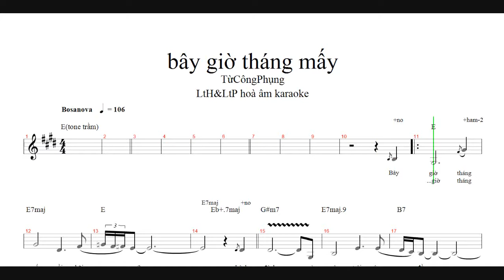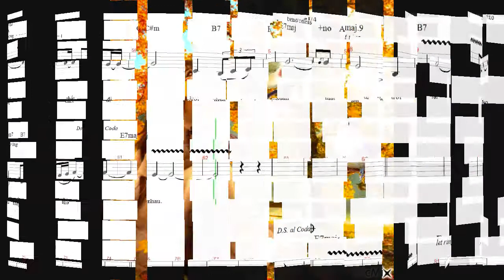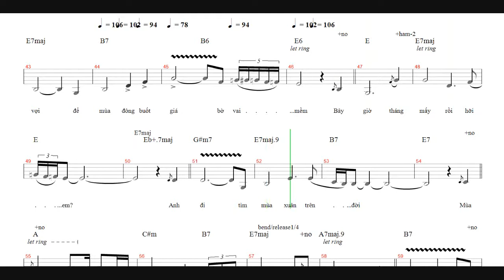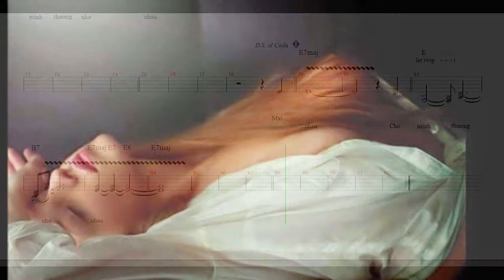karaoke bây giờ tháng mấy trầm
Bây giờ tháng mấy, sáng tác đầu tay của Từ CôngPhụng, LtH&LtP hòa âm karaoke giọng trầm E